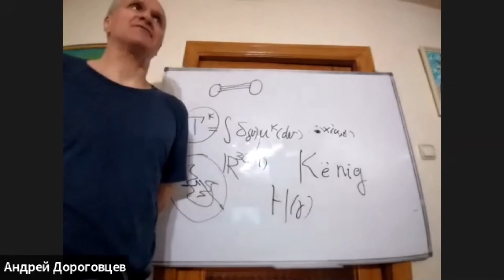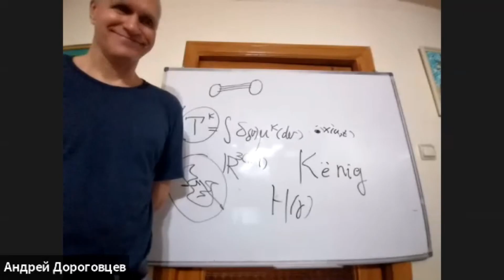Андрій Дороговцев (Інститут математики НАН України) Про програму постдоків у НАН України